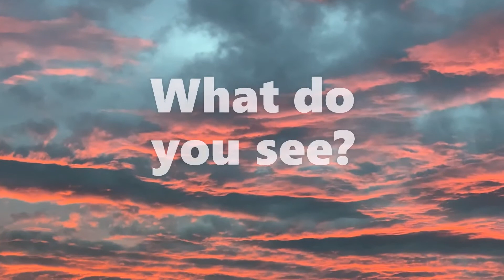focus #16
Concentrate on each word and feel the environment as you focus on the setting!